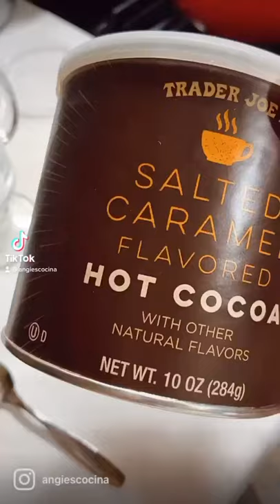Trader Joe’s Salted Caramel Cocoa, seasonal Item review! I should’ve bought more of these lol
SEASONAL PRODUCT ALERT 🚨
Keep yourself warm with a piping hot cup of @traderjoes Salted Caramel Hot Chocolate 😋
For only $3.99 a tin, why not? Toss this in your shopping cart! Comes with a scooper, 1 scoop is for 3/4 c of milk. I used my frother to warm up the milk & of course, froth it 😂 made my hot chocolate even better 😋 what other seasonal items are you guys looking forward to from Trader Joe’s?